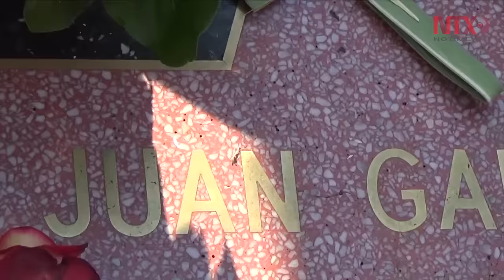Trasladan restos de Juan Gabriel a funeraria de Los Ángeles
Los restos de Juan Gabriel fueron trasladados a la funeraria Malinow Silverman Mortuary